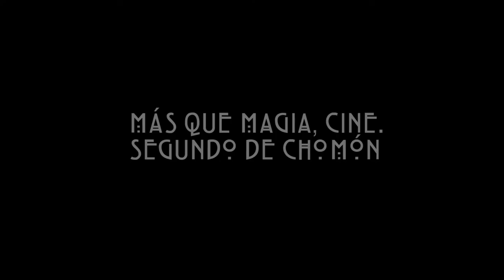Chomón Más que magia, cine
Trailer del trabajo que se está realizando con motivo del 150 aniversario del nacimiento de Segundo de Chomón. Fue proyectado en la Gala de la entrega de los Premios Simón del Cine Aragoné 2021, que se celebró en Andorra (Teruel) el 26 de junio.